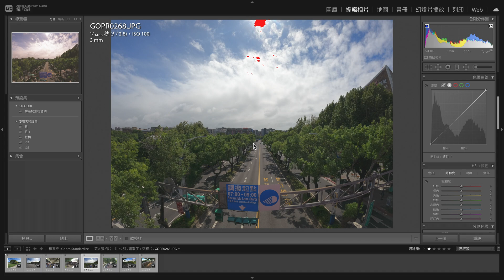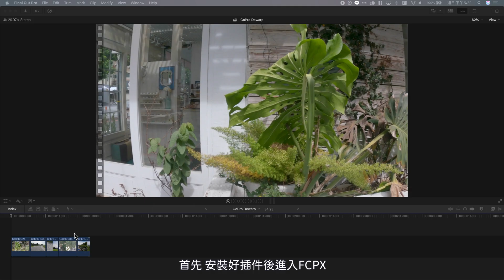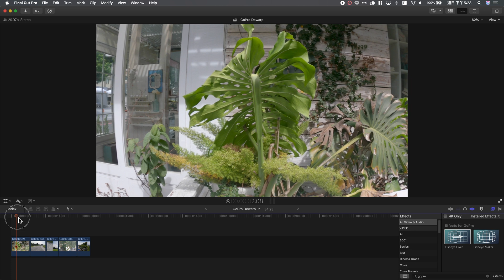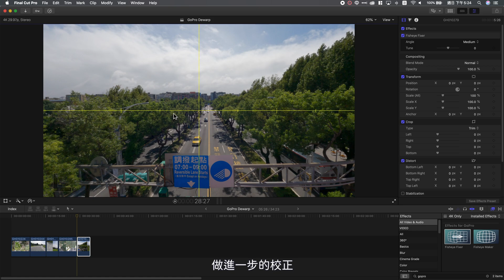修正GoPro 鏡頭變形、魚眼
一步驟校正GoPro 畫面變形、魚眼 | GoPro Dewarping | GoPro Tips #02

這支影片要教各位一個簡單方法，在後製編修上校正GoPro 拍出來的廣角鏡頭畸變，所使用的軟體是 Adobe Lightroom和 Mac 上的Final Cut Pro X。

00:00 開頭
00:53 相片處理方法
01:50 影片處理方法
03:22 結尾